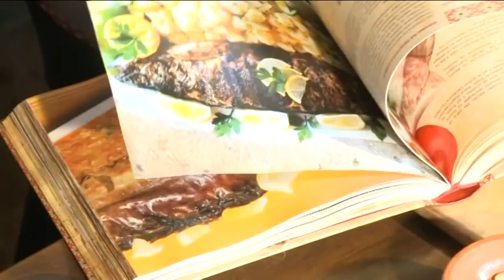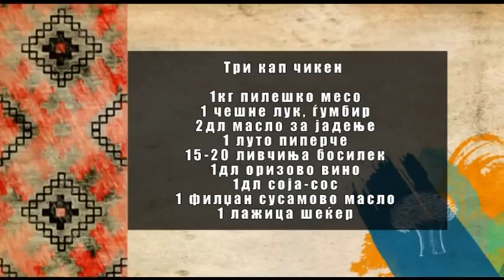Macedonia The taste of tradition part 2